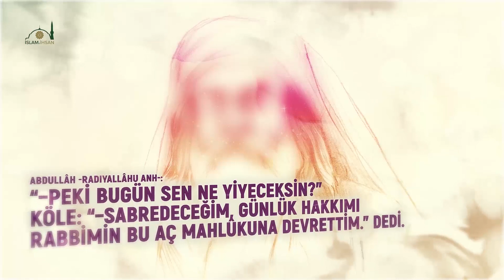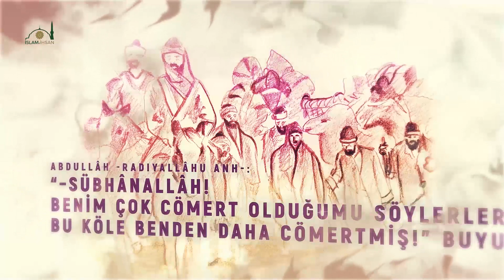Köpeğe Merhamette Büyük Örnek